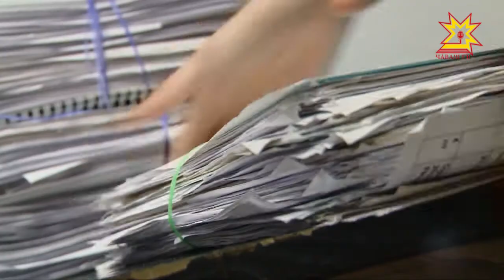«Правовые новости» компании «Гарант»